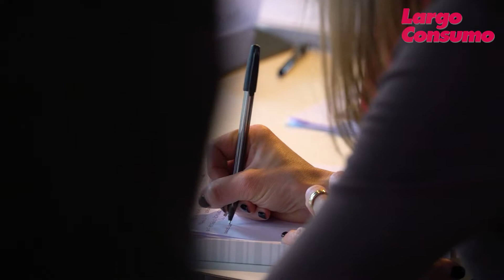Alessandro Tiefenthaler, Promotica: “Obiettivo delle operazioni di loyalty è emozionare il cliente”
Forum:
Loyalty Management Circle